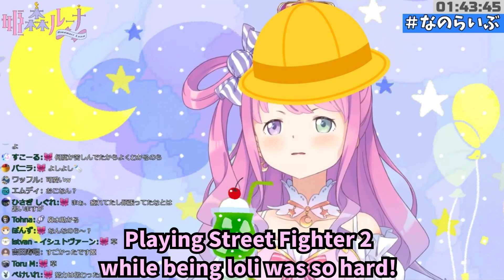【ENG SUB】Loli Luna makes angry noise, farts on us, and cries a lot